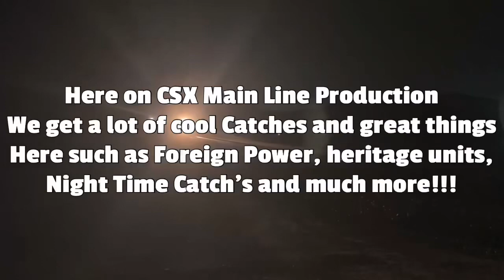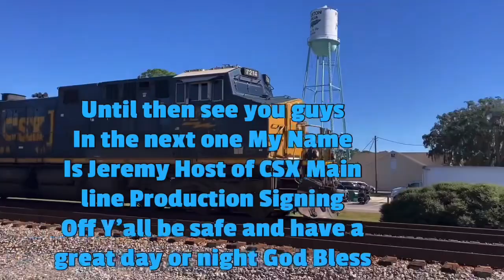Amtrak P090 NB Engine 155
Nov 22nd 2023